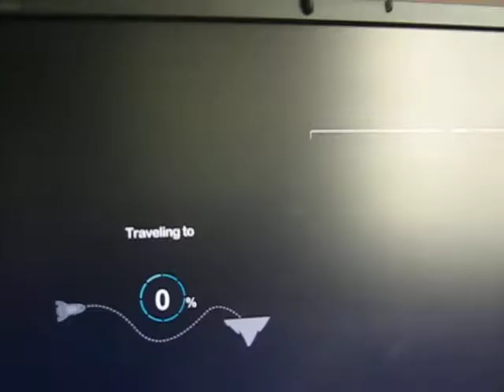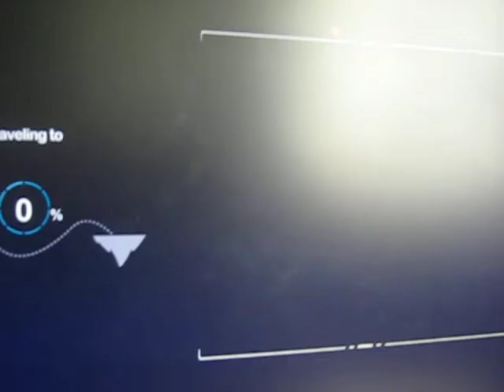Random Gameplays Episode 4 3/3 Lego Universe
hey everyone this is the final part of the lego universe game play. in this last part we will be upgradeing our car and doing some racing! oh yea! so enjoy. i own nothing